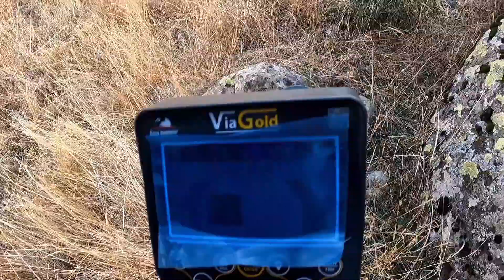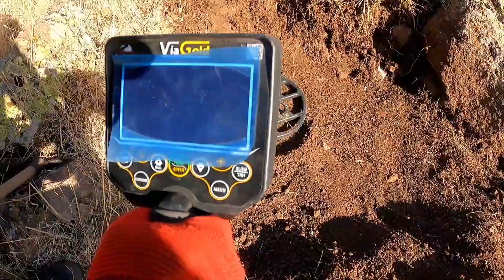Lanetli hazine tılsımlı Define akrep saldırdı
HAZİNE AVI / GİZEMLİ BİR DEFİNE BULUNMA ANI
Çok Büyük Bir Hazine Bulduk / Hazine Avı / Metal Tespiti
metal dedektörü ile hazine bulunma anı

💲 ▶ DEFİNE BULUNMA ANI VİDEOLARI ◀ 💲

➤ KAPLUMBAĞA KAYA KASASINI AÇTIM I found the treasure turtle is the sign لقد وجدت سلحفاة كنز